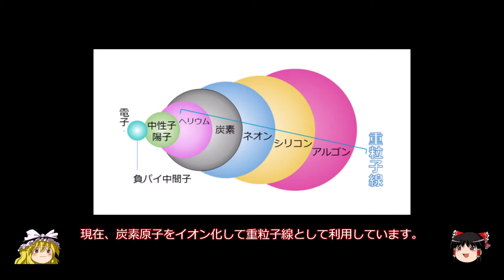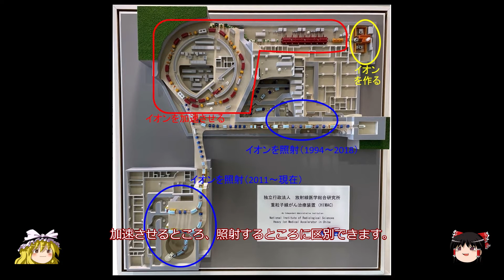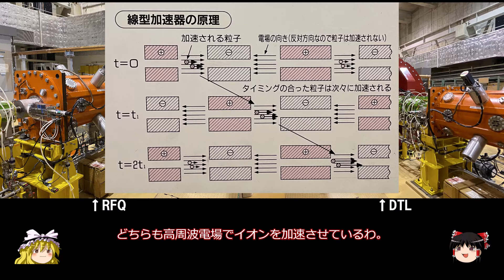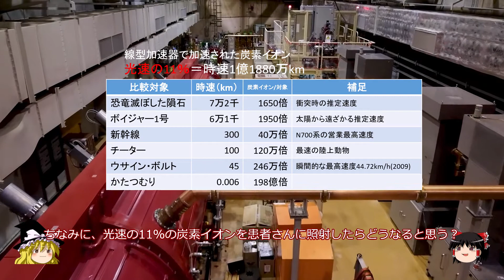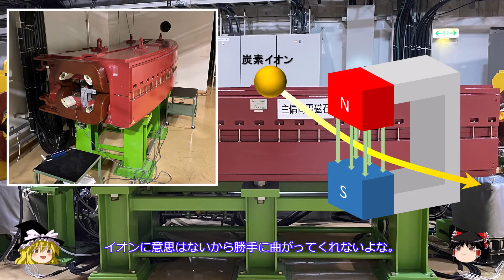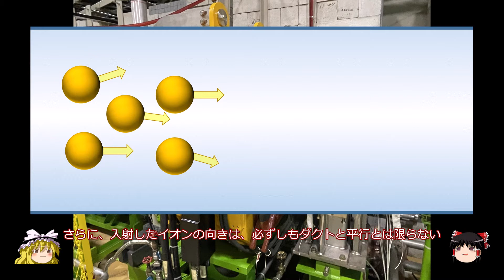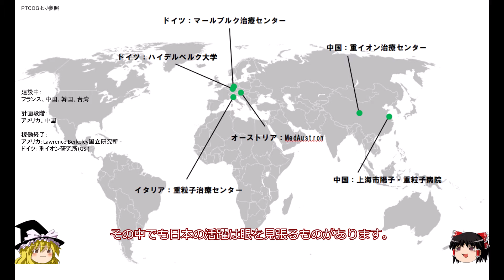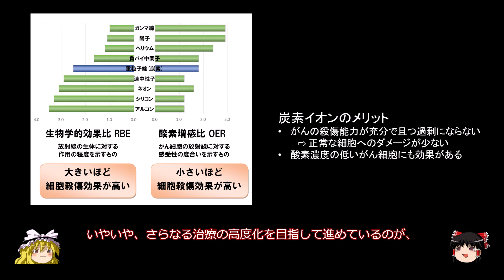【ゆっくり解説】重粒子線がん治療装置HIMAC -加速器編-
ニコニコ動画やYoutubeでおなじみのゆっくり解説による重粒子線がん治療装置HIMACの加速器の紹介です。光の速さの73％まで加速させる加速器をご案内します。
（対象：中学生～大学生）